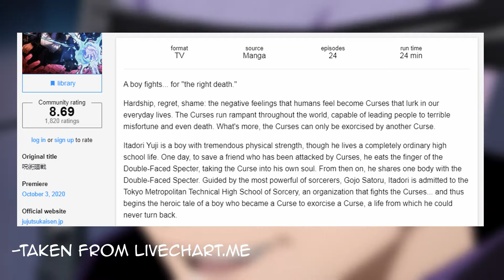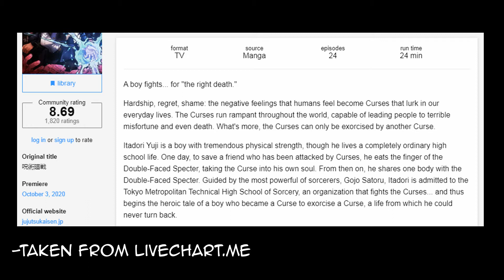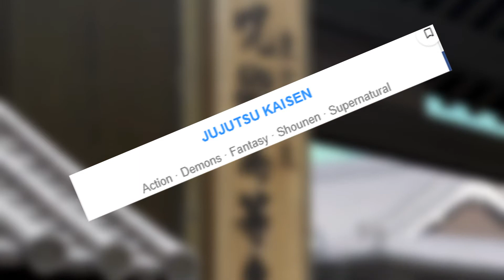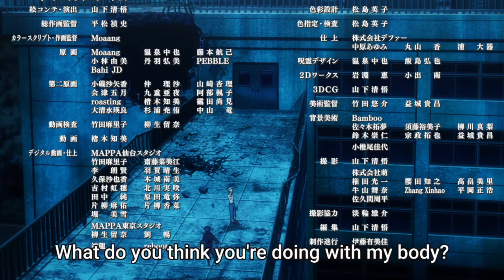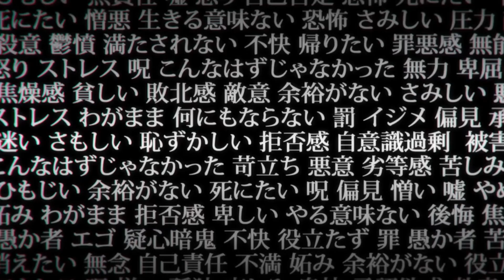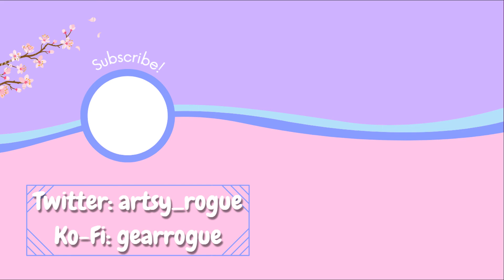Jujutsu Kaisen || FALL 2020 ANIME FIRST IMPRESSIONS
Ah yes, Jujutsu Kaisen, contrary to how my usual videos that can hardly be called popular, I'm tackling on the most popular anime of the season. There's a first for everything!

I post fanart and updates!